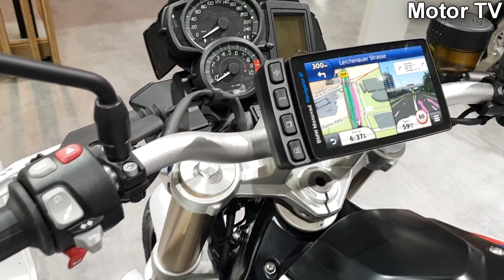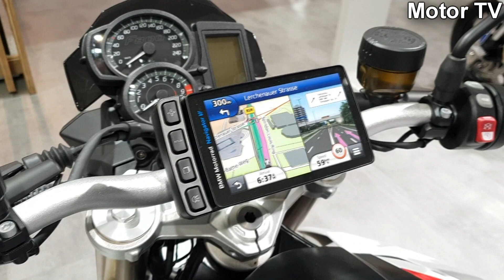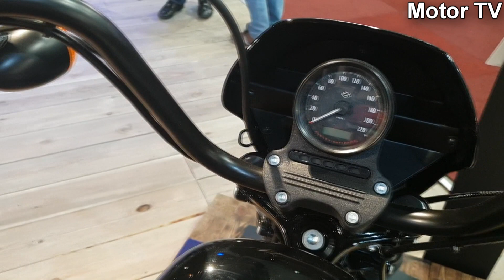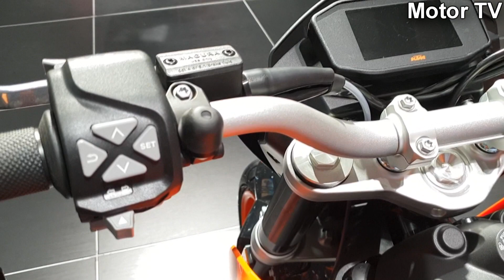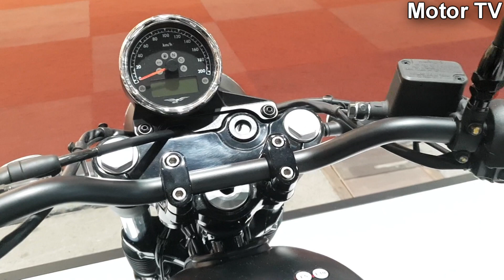10 New Motorcycles 2019 Coolest and Durable Models For 2019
2019 Aprilia Shiver 900 € 8.840
2019 BMW F800 R Price € 9.350
2019 Ducati Monster 821 Sthealt Price € 12.190
2019 Harley-Davidson Iron 1200 Price $9.999
2019 Honda  CB500 F € 6.399
2019 Indian FTR1200 Price $12.999
2019 Kawasaki Z900 Price € 9.199
2019 KTM 690 Duke Price € 8.999
2019 Moto Guzzi V7 III Stone € 8.905
2019 Suzuki SV650 € 5.999